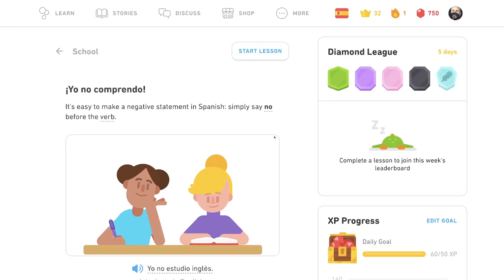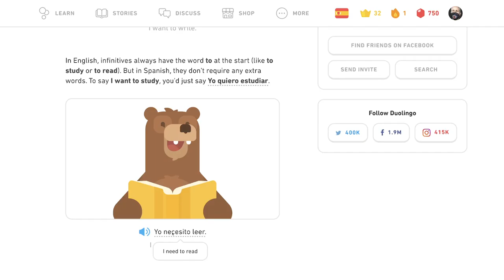🇪🇸 Škola - Tipy - Španielsky s Yetim